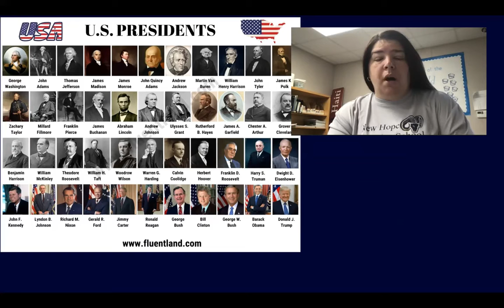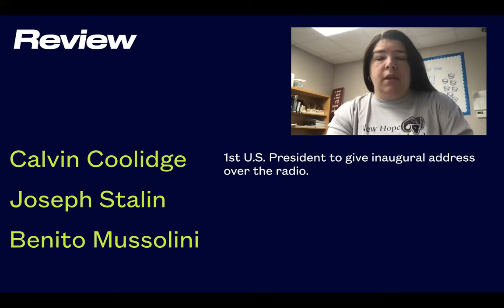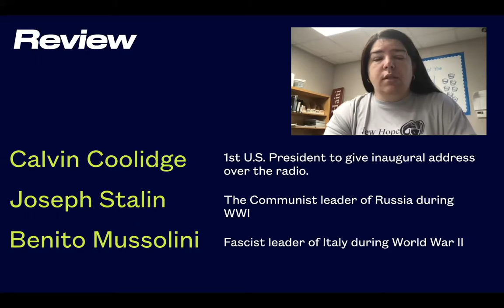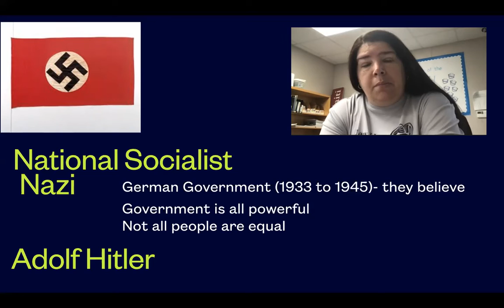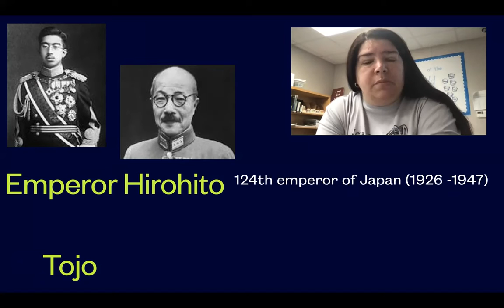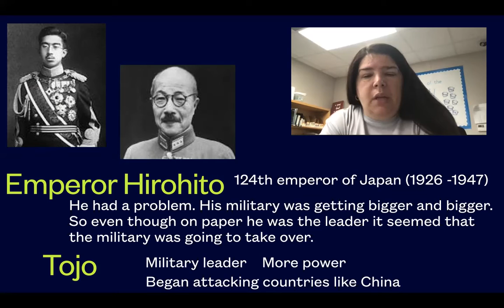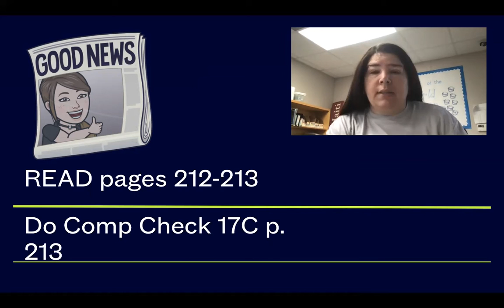Fourth grade_History_Lesson 146